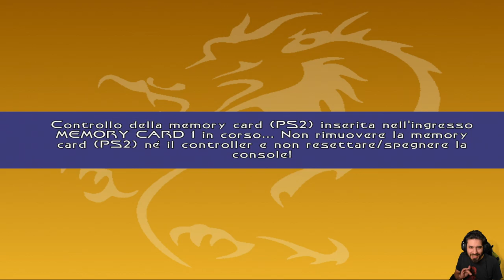Jackie Chan Adventures [PS2] - EP 03 - Il Castello Giapponese